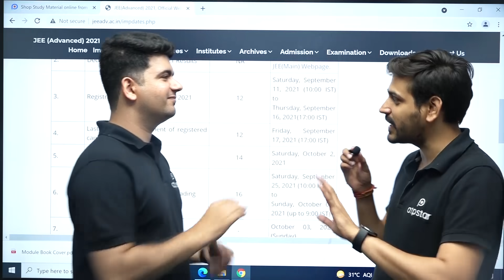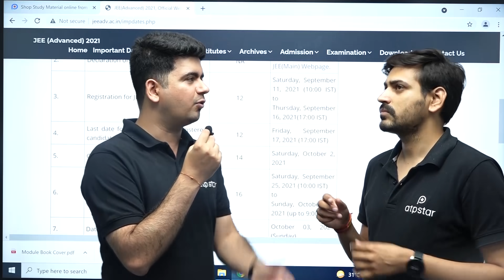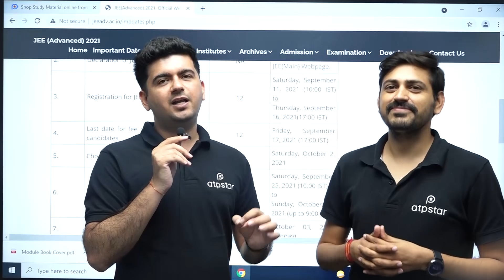JEE Mains 2021 august attempt Results expected date ?😱 | Vineet Khatri Sir